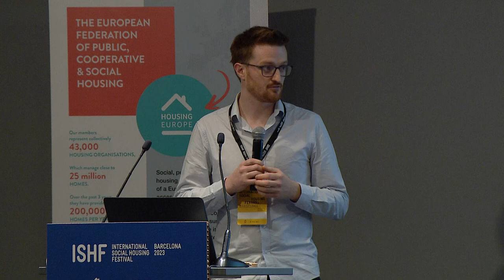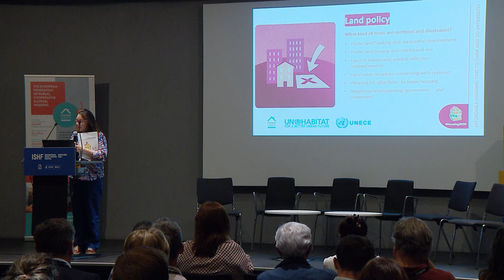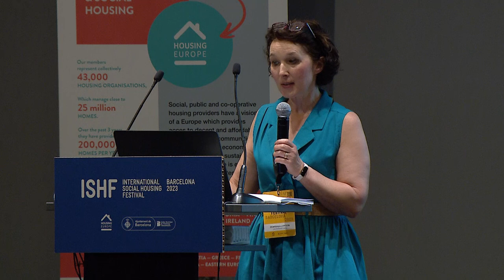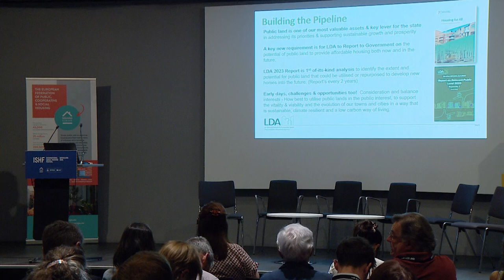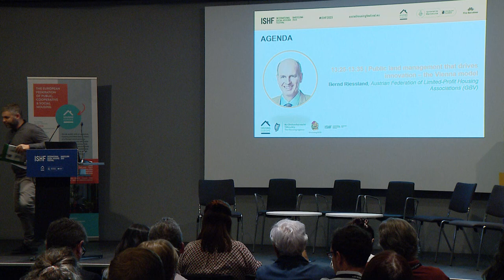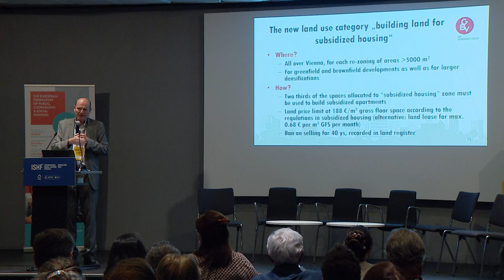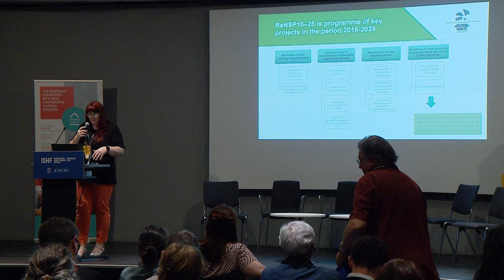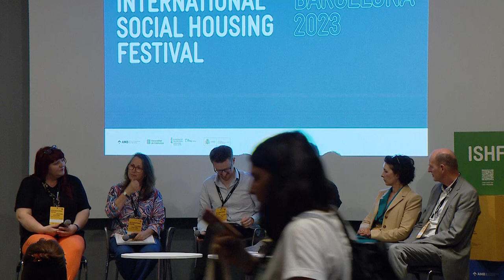The Land Beneath Our Feet - International Social Housing Festival 2023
The Housing Agency and Housing Europe co-hosted an event entitled The Ground Beneath Our Feet - public land use and delivery of affordable housing on the 7th June at the Social Housing Festival in Barcelona.

Land is fundamental to the delivery of housing. It is literally the foundation upon which housing is built, and those who control it, thus, also effectively control the delivery of new housing. In the context of insufficient availability of affordable housing in many regions, this event will look at the different ways in which government is using strong land management policies to boost the delivery of new social & affordable homes. This workshop included presentations from a variety of experts, listed below:

12:40-12:45 | Welcoming remarks and event agenda
• Dara Turnbull, Housing Europe
12:45-13:05 | Active public land management toolkit – The Housing2030 approach
• Julie Lawson, RMIT University
13:05-13:15 | Starting from scratch – the new Irish Land Development Agency
• Dearbhla Lawson, Irish Land Development Agency
13:15-13:25 | Managing a scarce resource – public land management in Barcelona
• Ivan Ruiz Gallardo, Barcelona Municipal Housing Department
13:25-13:35 | Public land management that drives innovation – the Vienna model
• Bernd Riessland from the Austrian Federation of Limited-Profit Housing Associations (GBV), Vienna
13:35-13:45 | Public land management in a housing system in transition
• Majoc Štritof-Brus, Housing Fund of the Republic of Slovenia
13:45-14:00 | Q&A with the speakers
• Moderated by Dara Turnbull, Housing Europe